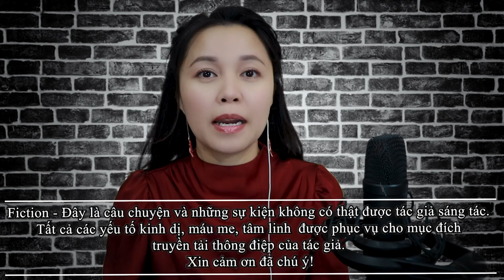Người Mẹ Quỷ - Tập 8/12 II Series Thầy Tàu Ly Kỳ Truyện (Quyển 1) - TG Trường Lê II Truyện Ma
♥Truyện đã được tác giả Trường Lê chấp thuận tác quyền đọc audio trên kênh Bibimbap Bắp.
Xin chào các bạn đến với 1 cuộc phiêu lưu mới với bộ truyện dài tập Thầy Tàu Ly Kỳ Truyện. Truyện cho tới thời điểm hiện tại gồm 6 quyển. Các bạn cũng không cần phải xem theo thứ tự, vì Bắp sẽ nhắc những tình tiết chính qua từng bộ nè. Nếu các bạn yêu mến thầy Tàu thì các bạn có thể theo dõi truyện theo thứ tự như sau nha. Quyển 1 Người Mẹ Quỷ (Là bộ các bạn đang nghe), những năm cuối đời của thầy Tàu và sự hy sinh của thầy. Quyển 2 Miếu Hoang , quay về quá khứ, những năm thầy mới hơn 50 tuổi. Quyển 3 Quỷ Ấn, sự kiện xảy ra sau Miếu Hoang. Quyển 4 Địa Mộ, sự kiện xảy ra sau Quỷ Ấn. Quyển 5 Thiên Cơ, sự kiện xảy ra sau Quỷ Ấn và quyển 6 Cải Táng. Chúc các bạn có những khoảng thời gian nghe truyện thư giản. Bắp chân thành cảm ơn các bạn đã luôn đồng hành và ủng hộ tất cả các sản phẩm của Bắp. Biết ơn lắm lắm ❤

༄༂Bắp sinh năm 1992, hiện đang định cư ở Mỹ, tiểu bang Texas. Có tổng cộng 3 kênh Youtube chính thức với 3 nội dung hoàn toàn khác nhau bao gồm:
༄༂ Bibimbap SCP (Kênh kể những câu chuyện kinh dị về tổ chức SCP và những SCP có số hiệu từ 0 đến 4999, hiện đã tạm dừng ra video)

   ✿Tiktok: bibimbap.bắp (các bạn cứ bấm tên Bibimbap Bắp sẽ thấy ngay ^^)

꧁༺༒༻꧂Bắp꧁༺༒༻꧂
          ❤Bibimbap❤